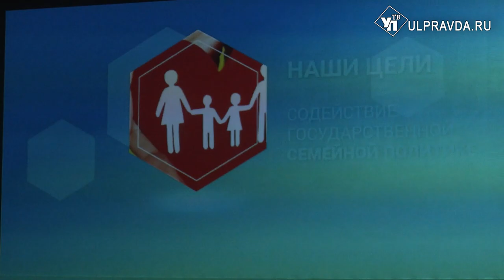Межрегиональный форум Союза женщин России прошёл в Ульяновской области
На форуме обсудили роль женщины в реализации приоритетных национальных проектов в России.